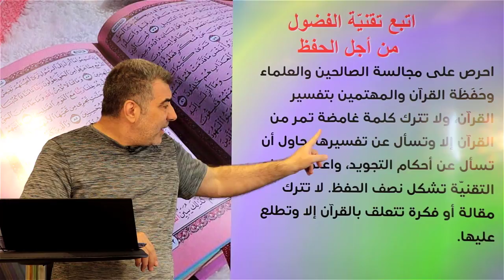النصيحة 24 تقنية الفضول أسهل طريقة لحفظ القرآن | عبد الدائم الكحيل